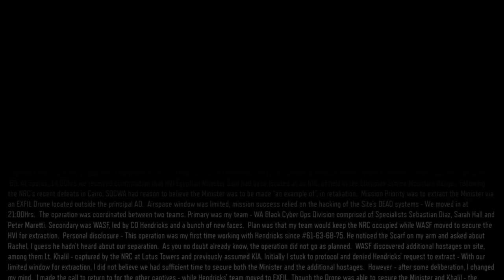Black Ops 3 Story mode (Part 1)